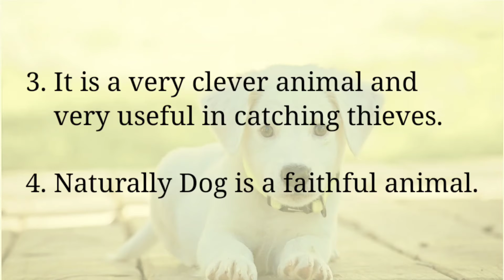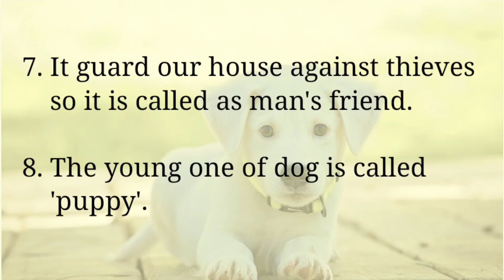Dog - A Short Essay for kids | pet animal | Domestic animal | 10 lines essay about dog for KG kids.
Hello Friends

welcome to Yaghavis Space,

in this video a short essay about dog for kids. it is very useful for kg students.